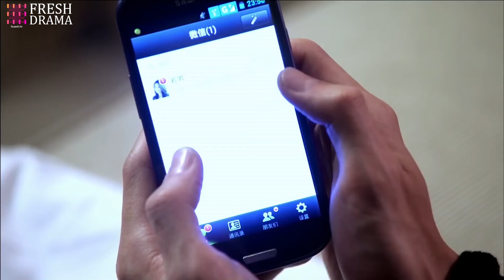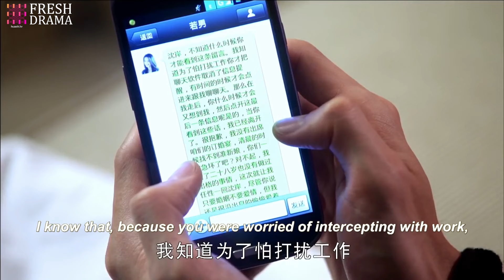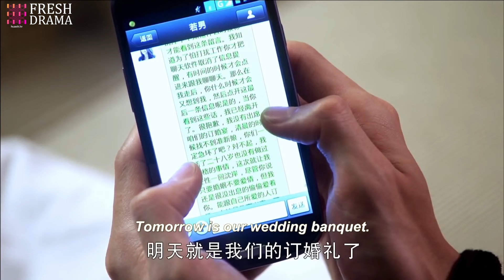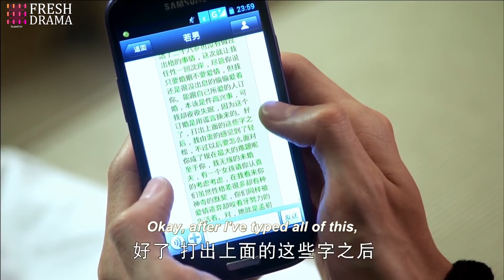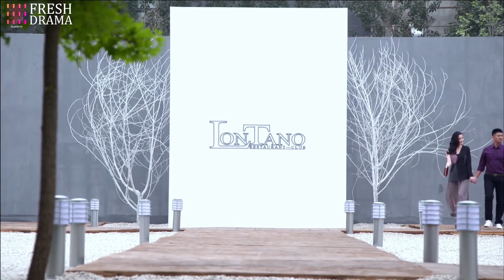Your Kiss, My Bliss💋EP13 |zhaolusi Forced to Live with CEO#xiaozhan for Debt Unexpectedly Fell Love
Meng Chu Xia es una mujer soltera de 28 años, bondadosa y optimista, etiquetada como 'shengnu' (‘mujer sobrante’), que cuida al hijo de su hermana perdida hace mucho tiempo. Shen An es un empresario que ha regresado a China desde el extranjero para comenzar a trabajar en la empresa de su familia. Cuando Shen An y Chu Xia se encuentran, ninguno de los dos espera encontrar el amor. Shen An está comprometido para casarse y Chu Xia lucha por criar a su sobrino adolescente.

Мэн Чу Ся — добросердечная и оптимистичная одинокая 28-летняя «шэнню» («оставшаяся женщина»), которая заботится о сыне своей давно потерянной сестры. Шэнь Ань — бизнесмен, вернувшийся в Китай из-за границы для работы в семейной компании. Когда Шэнь Ань и Чу Ся встречаются, ни один из них не ожидает найти любовь. Шэнь Ань помолвлен, а Чу Ся сталкивается с трудностями в воспитании своего подросткового племянника.

Meng Chu Xia adalah seorang wanita lajang yang berusia 28 tahun, baik hati dan optimis, dikenal sebagai 'shengnu' (‘wanita tersisa’), yang merawat anak dari saudara perempuannya yang telah lama hilang. Shen An adalah seorang pengusaha yang telah kembali ke China dari luar negeri untuk mulai bekerja di perusahaan keluarganya. Ketika Shen An dan Chu Xia bertemu, keduanya tidak mengharapkan akan menemukan cinta. Shen An sudah bertunangan untuk menikah dan Chu Xia berjuang untuk membesarkan keponakannya yang masih remaja.

🌟Genres: Romance, Drama, Melodrama
📺Subtitles: English [CC]
✍🏻Audio languages: Chinese